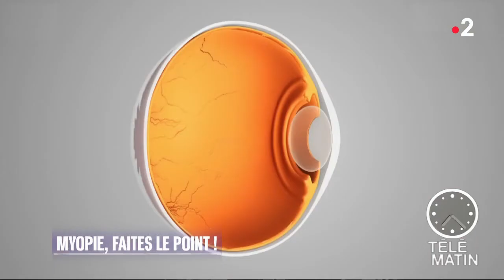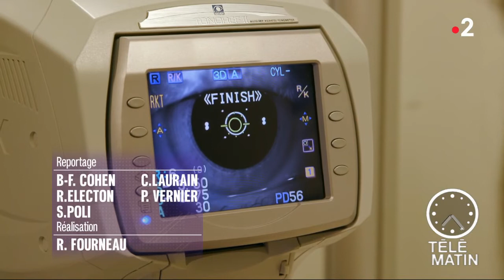Santé - Myopie - la ralentir, la réduire : le vrai du faux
Aujourd'hui, plus de quatre jeunes sur dix sont myopes dans les pays occidentaux. En moins de deux générations, le nombre de nouveaux cas a doublé.